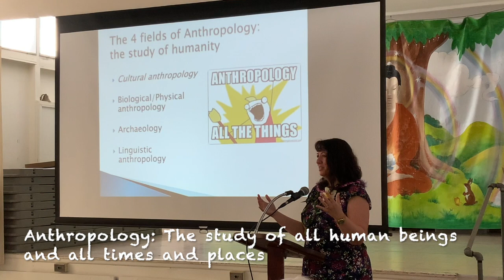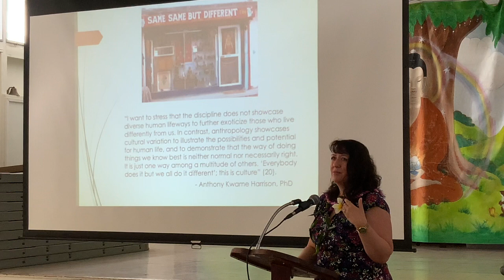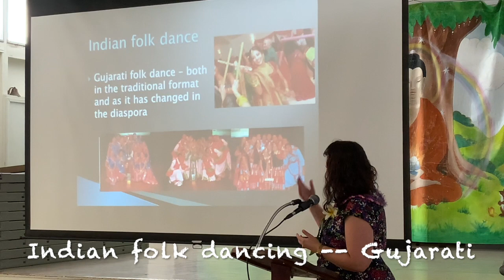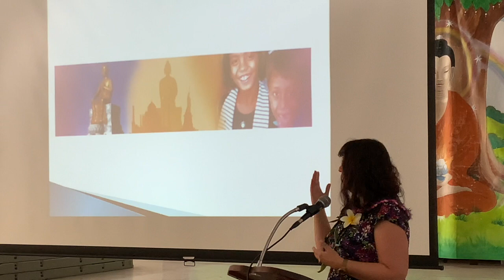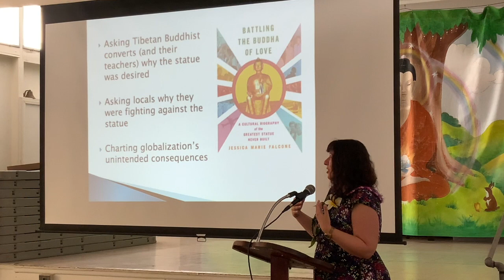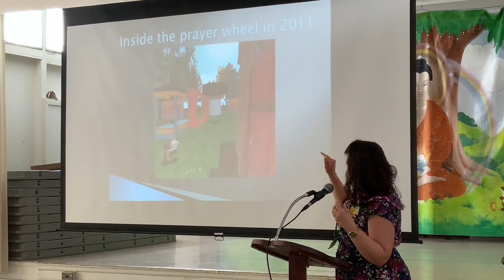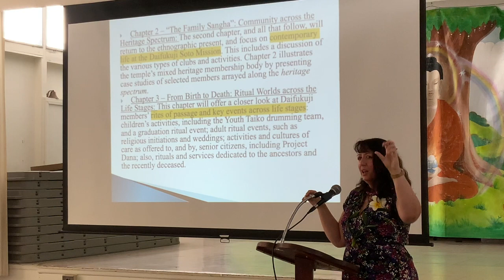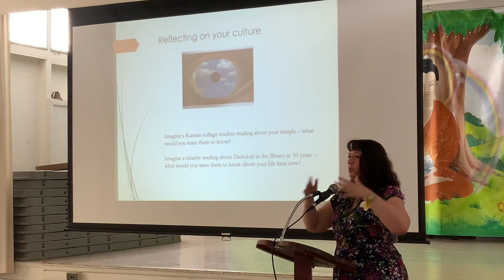Ask an Anthropologist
Anthropologist Professor Jessica Falcone gave a presentation on anthropology and the projects she's worked on over the years. Currently, she's doing  a study of Daifukuji Soto Mission and writing her next book "The Temple of Great Happiness."